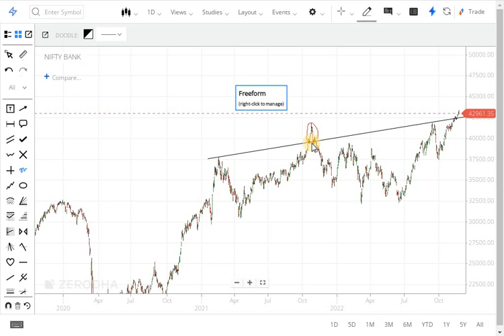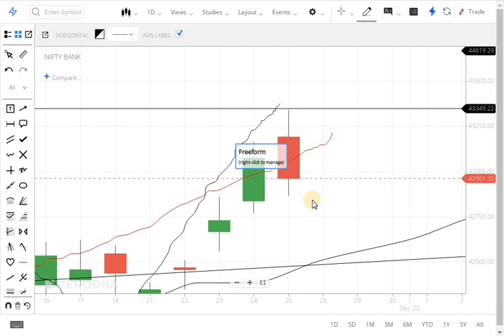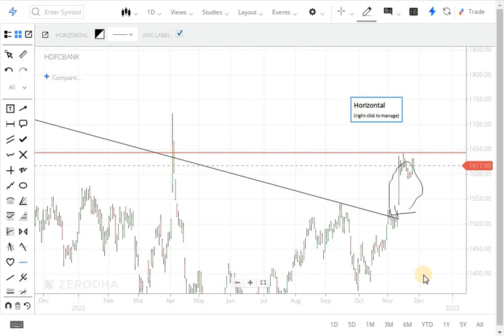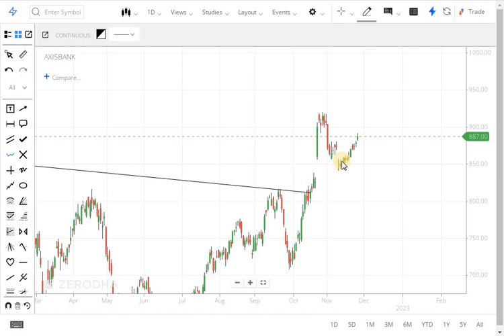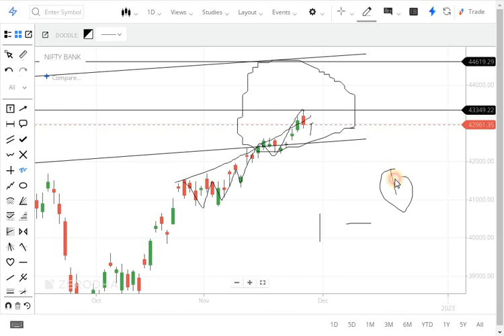28 NOV Bank Nifty Tomorrow Prediction & Analysis MONDAY |Bank Nifty STRATEGY